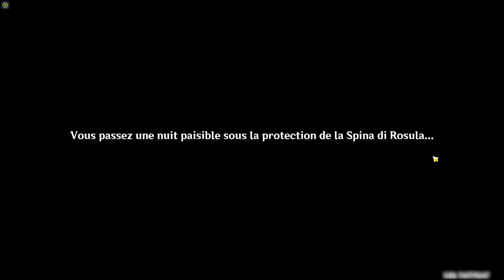ep 3 Genshin impact quetes d'archon Chapitre IV act 2 Alors que la bruine tombe sans raison